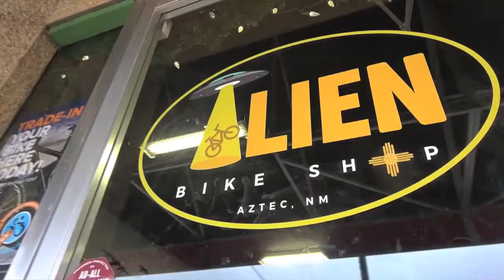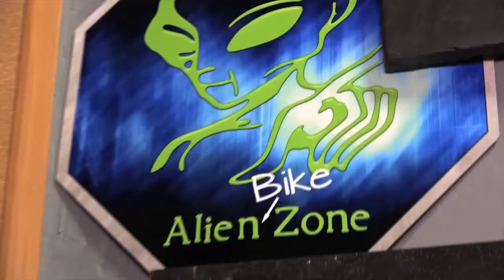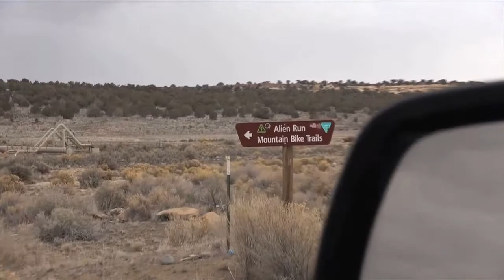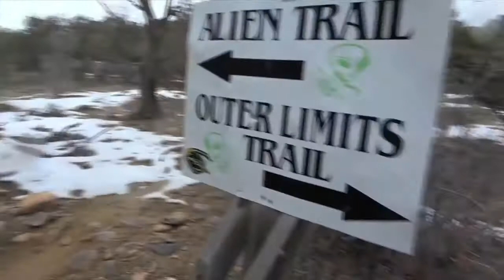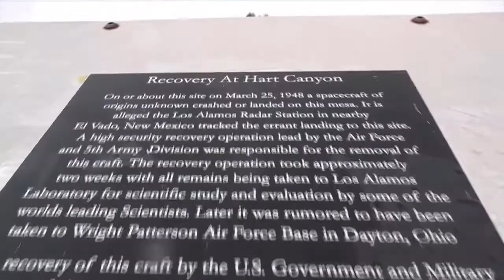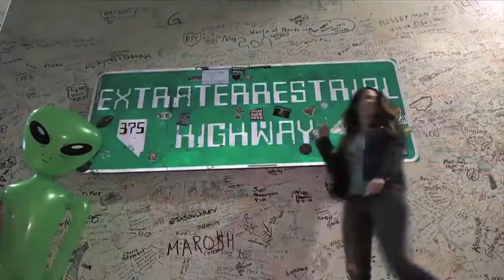ALIEN BIKE SHOP (CLIP) - The UFO SHO w/Amy Dumas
Watch The UFO SHO with AMY DUMAS on ASY TV! Follow AMY across the nation on a search for awesome UFO culture and roadside, small town and UFO Hot Spot legends!

You've got Netflix, Hulu, Prime and all of the rest, Now ADD ASY TV! Only Five Bucks! 100's of hours of all original and classic TV! AND AMY! What are you waiting for???